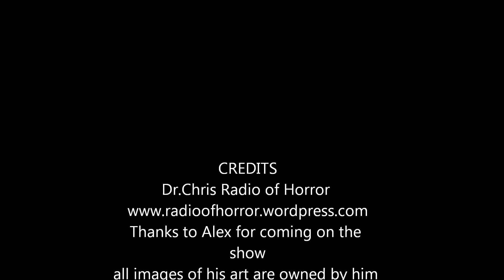An interview with Artist Alex Hoey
Alex an artist I have met off and on at different conventions in New England comes on the show to talk about his amazing style and the struggles of an artist.